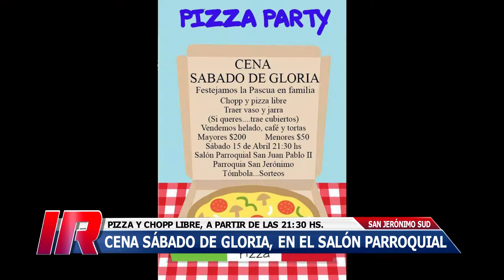Semana Santa 2017 en San Jerónimo Sud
Celebraciones de la Parroquia “San Jerónimo” de San Jerónimo Sud con motivo de la Semana Santa.